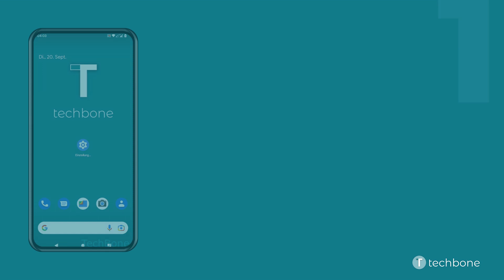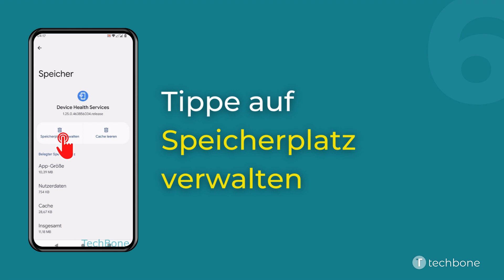Automatische Helligkeit zurücksetzen [Android 13]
Du möchtest wissen, wie man auf einem Android-Smartphone die Daten der automatische Helligkeit zurücksetzen kann? Diese Anleitung zeigt dir, wie es unter (Stock) Android 13 geht.
Dadurch lassen sich möglicherweise Probleme mit zu dunklen Bildschirmen beheben.

0:00 Intro
0:05 Öffne die Einstellungen
0:15 Tippe auf Apps
0:25 Tippe auf Alle Apps ansehen
0:35 Wähle die App Device Health Services
0:45 Tippe auf Speicher und Cache
0:55 Tippe auf Speicherplatz verwalten
01:05 Tippe auf Automatische Helligkeit zurücksetzen
01:15 Bestätige mit OK